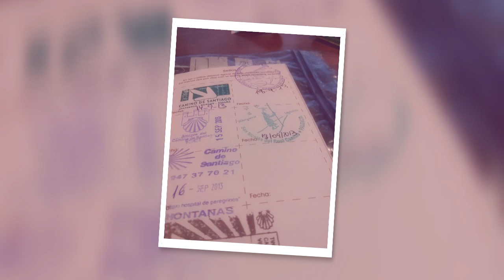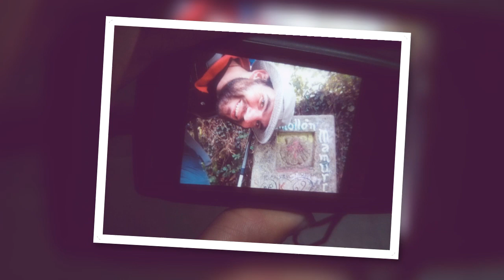Camino de Santiago - Saint Jean Pied de Port - Muxía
Cuando uno acaba el camino de Santiago la única palabra que puede decir es caminar. Tras unos meses ya vuelven a aparecer las palabras que completan este verbo que tan poco significado parece tener en nuestro día a día. Se camina con un destino en la mente. Un destino que no siempre crees que puedas alcanzar. Una utopía mental que te hace levantarte cada día a recorrer los kilómetros que cada uno desee. El camino es sobre todo una experiencia para vivir.